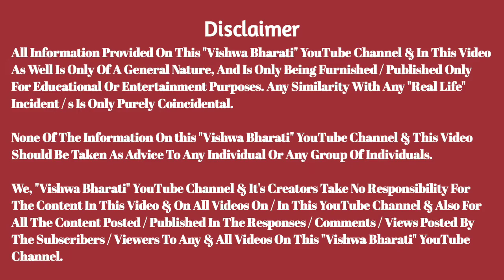Anil Deshmukh Aryan Khan News Analysis Bollywood India Today Latest News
As Per Information From Reliable Sources, The Criminal Application Agaonst Enforcement Directorate Filed By Former Maharashtra Home Minister Anil Deshmukh Has Been Dismissed By The Bombay High Court While Issuing Some Directions / Orders To Anil Deshmukh, Where As The Bombay High Court Has Allowed / Granted Bail To Shahrukh Khan's Son / SRK Son Aryan Khan, Due To Which The Bollywood Appears To Be In A Jubiliant Mood...

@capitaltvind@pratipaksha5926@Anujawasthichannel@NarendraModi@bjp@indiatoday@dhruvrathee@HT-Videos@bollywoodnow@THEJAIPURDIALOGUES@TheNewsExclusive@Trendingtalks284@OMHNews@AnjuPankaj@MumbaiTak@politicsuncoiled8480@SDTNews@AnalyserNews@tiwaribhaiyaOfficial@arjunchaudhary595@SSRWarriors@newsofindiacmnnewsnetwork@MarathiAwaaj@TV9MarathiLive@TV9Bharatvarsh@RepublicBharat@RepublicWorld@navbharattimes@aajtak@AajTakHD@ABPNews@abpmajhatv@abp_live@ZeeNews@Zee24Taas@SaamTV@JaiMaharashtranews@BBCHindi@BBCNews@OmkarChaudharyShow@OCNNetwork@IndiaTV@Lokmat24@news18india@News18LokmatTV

anil deshmukh
anil deshmukh news
anil deshmukh latest news
anil deshmukh press conference
political news
political news today
aryan khan
aryan khan news
nawab malik
nawab malik press conference
nawab malik press conference today
bollywod
bollywood now
india today
latest news
latest news today
news today
india news
india news today
bollywood news
enforcement directorate
enforcement directorate news
ed news today
anil deshmukh news today
anil deshmukh today news
news analysis
news analysis today
capital tv
pratipaksha
pratipaksha hindi
republic tv
republic bharat
india
srk
shahrukh
shahrukh khan
srk son